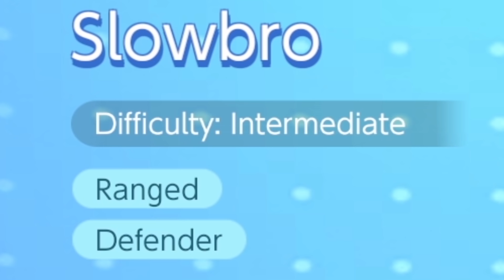CÓMO JUGAR POKEMON UNITE 🏆 ¡Tutorial FÁCIL!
Aprende a jugar pokemon unite para ser el mejor , meses antes de su salida en android , hoy os traigo una guia tutorial en español para mejorar los pokemon en pokemon unite y trucos para ganar las partidas y donde y como conseguir todos los pokemon.

👇🏻👇🏻👇🏻👇🏻 *SÍGUEME* 👇🏻👇🏻👇🏻👇🏻

📟 MI SWITCH
🎮 MANDO PRO
🎮 MI MANDO
📸 CÁMARA 1
📷 CÁMARA 2 (Webcam)